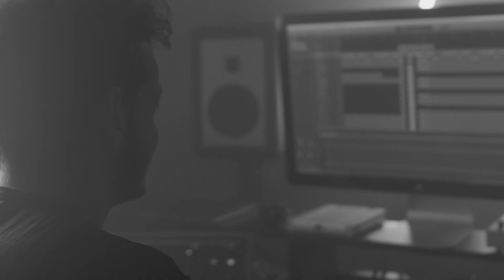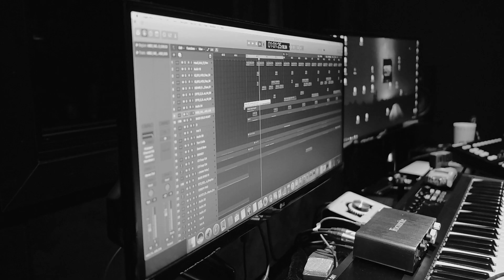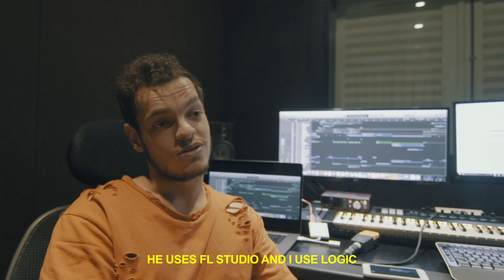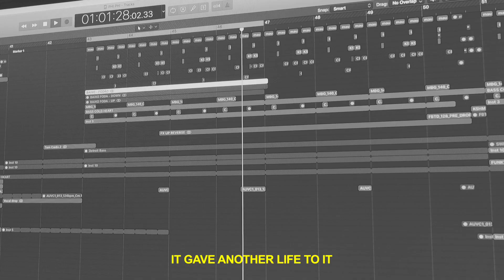Fórmula - Episode 03 - Only You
Tá no ar o terceiro episódio do Fórmula!
Track: Bhaskar, Illusionize - Only You
Lançamento oficial: 08/11/17
Upclub Records

Formula episode 03 is online!